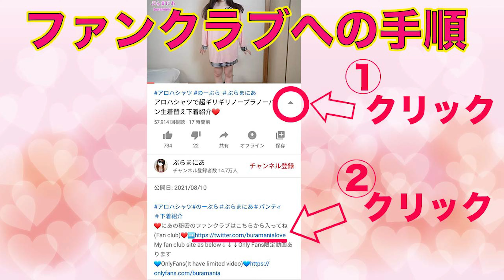Today I'm wearing blue underwear with nice lace❤️Nia's try on haul